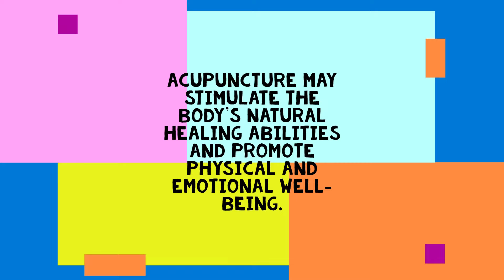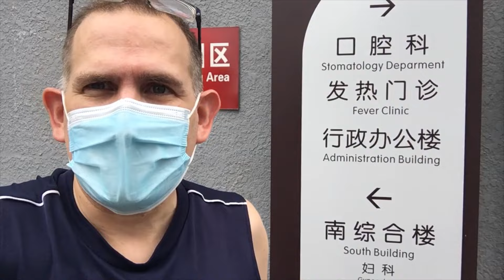What it's like getting acupuncture in China.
How acupuncture is done in China.  Chinese acupuncture.  Acupuncture in China. Acupuncture is a kind of (TCM) traditional Chinese medicine that is almost primarily done at a TCM *traditional Chinese medicine* clinic or hospital. What is acupuncture? First certain points are located and sterilized. Next thin needle-like pins are put just under the skin.  It's used in curing ailments and promoting health and well-being.  Depending on the clinic, depends what extra things are added.  This particular clinic put small burning pitches at the end of a few needles.